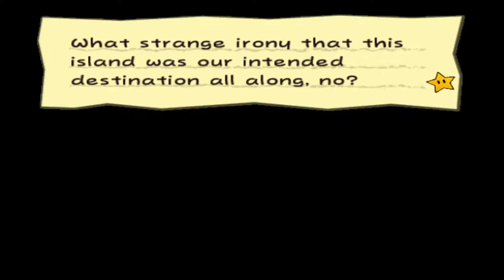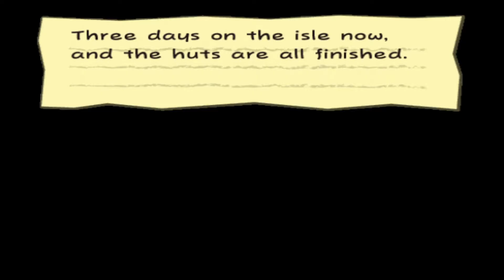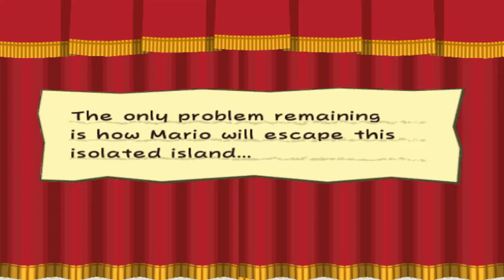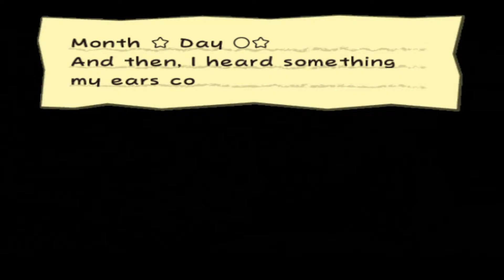Paper Mario: The Thousand Year Door: Episode 10 - Chapter 5: The Key To Pirates (1080p)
This Is My 1080p Playthrough Series For Paper Mario The Thousand Year Door For The Nintendo Gamecube IN FULL HD 60FPS.

This Is Episode 10 As We Do Chapter 5: The Key To Pirates We Set Sail For KeeHaul Key To Battle A Spirit & Obtain The 5th Crystal Star Then We Fight Fire With Fire.